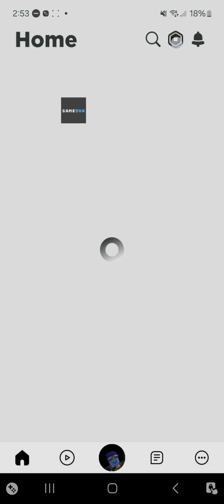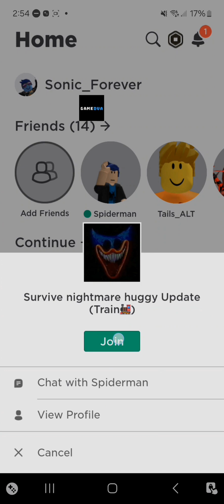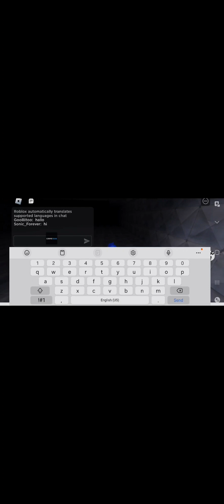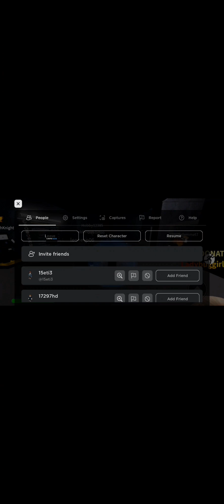Roblox but I have a mod menu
Sorry for the rotation